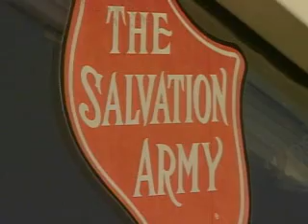No Charges In Salvation Army Case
Frederick police told WBAL TV 11 News that circumstances are keeping them from arresting a man they believe stole a collection bucket and bells from the Salvation Army. Lowell Melser has the story.